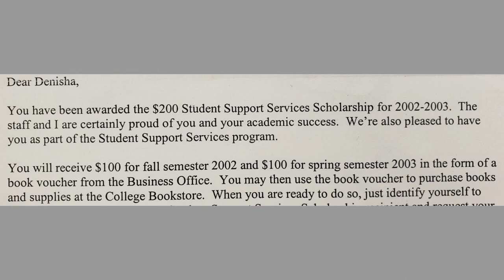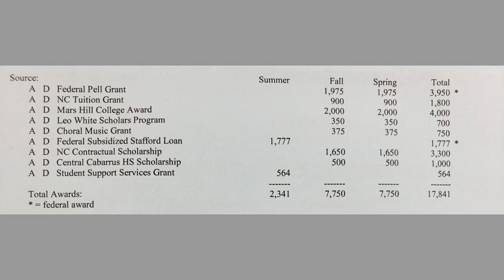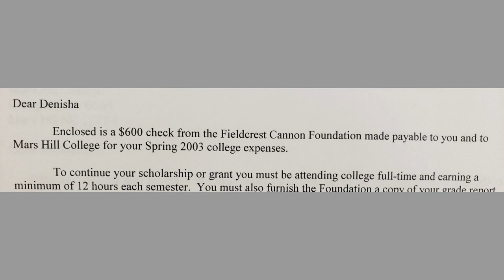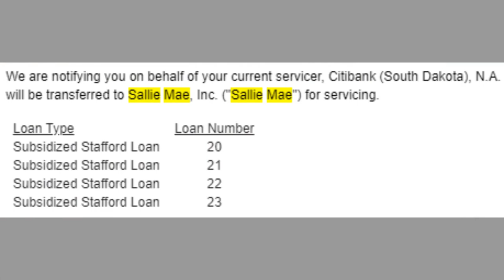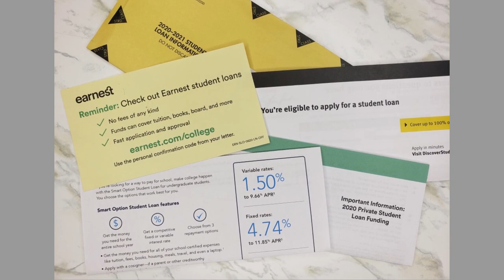STUDENT LOANS, MY DEBT STORY | Paying Off Student Loans | How Can I Pay For College | FAFSA.gov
YIPPEE!! 📢🥳🥳🥳 I've paid off my student loans!!
I'm talking Citibank, Sallie Mae, Navient college loans. They're all outta here and good riddance!!